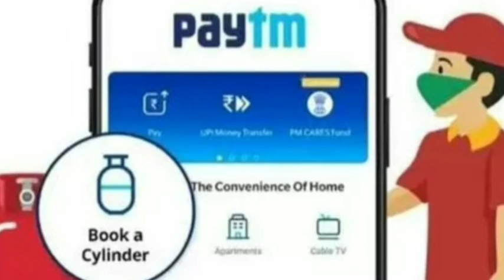கேஸ் சிலிண்டர்களுக்கு மகிழ்ச்சியான அறிவிப்பு! | Ration Card News | LPG gas cylinder